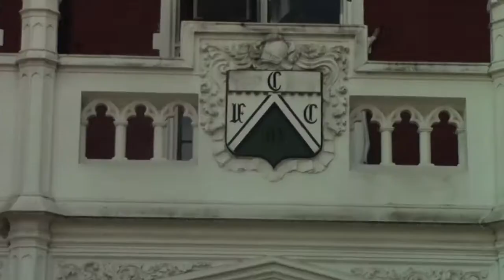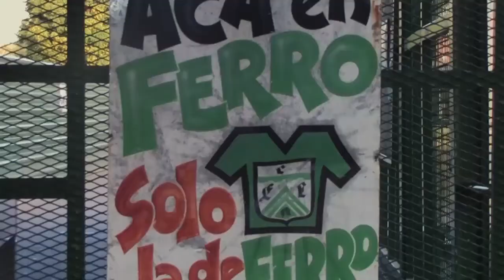Ferro Teve (16/11)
Un programa dedicado a todo lo que pasa en el Club Ferro Carril Oeste. Información, notas e imágenes exclusivas de todos los deportes, lo institucional y lo social del club de Caballito. Programa pensado y realizado por hinchas de Ferro para los hinchas verdolagas que no pueden vivir el día a día del club, para los que viven en el interior del país y la gente del exterior.